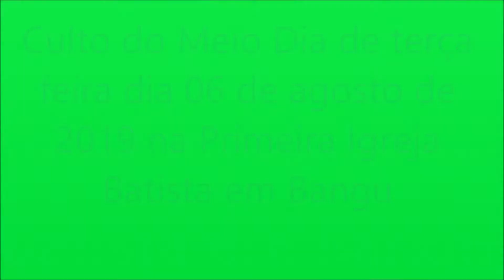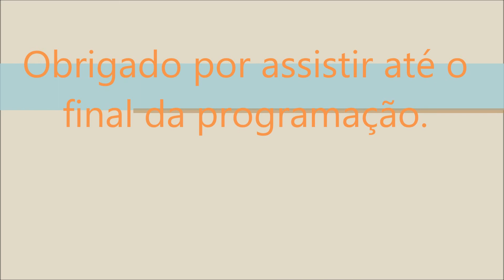Culto do Meio dia de Terça Feira do dia 06 de Agosto de 2019 Na Primeira Igreja Batista em Bangu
Culto do Meio dia de terça feira realizado no dia 7 de agosto de 2019, para Glória de Deus.